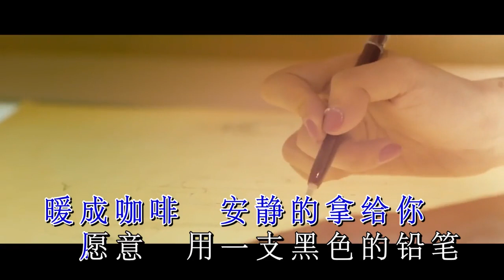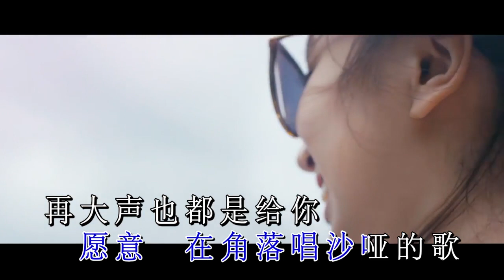陳奕迅 Eason ─《不要說話》Wild West KTV